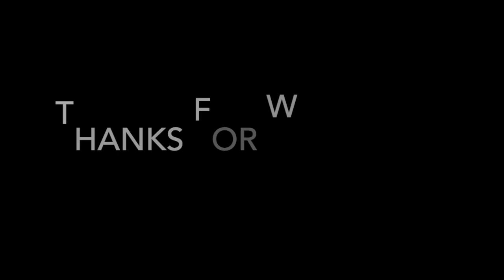WCC 6'3 Raykwon Fenton Sophmore season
Raykwon Fenton is a pure scorer who knows how to put the ball in the basket. Using either hand he can guide his way through the paint. EIther finsihing at the rim, or finding the open man to finish the job. His ability to make the deep three opens up his game, and makes defenders hesitant to either guard the shot or make him drive. Both a serious situation for any defense. Raykwon had several 20 point games throughout his season, adn also a couple of 30+ point games as well